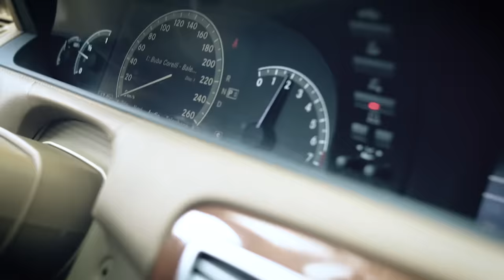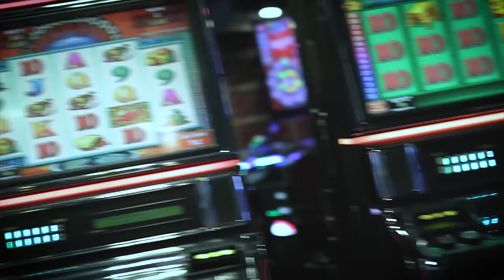LIDIJA MATIĆ & ARMANII & DJMC URKE - CRNA SVILA (OFFICIAL VIDEO) 2018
Vocals : Lidija Matić, Armani, DjMc Urke
Text: Armani
Arranger: Željko Mladenović (Apollo Music Studio)
Mix : Željko Mladenović (Apollo Music Studio)

Music video Lidija Matič & Armani & DjMc Urke - Crna svila